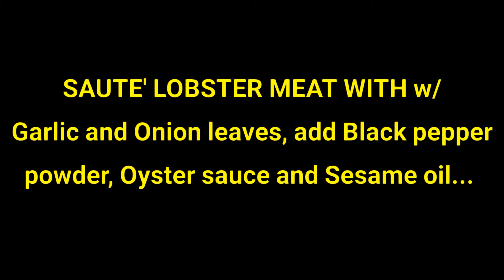SAUTE'D LOBSTER w/ OYSTER SAUCE / lutongtulisan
INGREDIENTS:

lobster meat
minced garlic
chopped onion leaves
black pepper powder
oyster sauce
sesame oil
salt